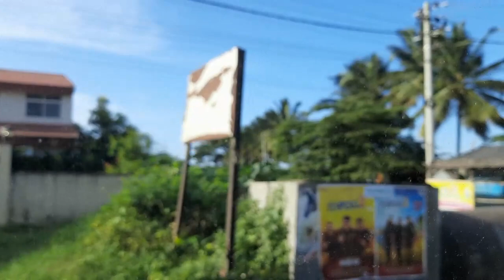road trip bangalore to kozhikode india ep 01 upto mysuru | hindi 2022 travel vlog | kerala tourism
Which place in Kerala is near to Bangalore?
Which is famous for Kozhikode?
Which is the best road trip in Karnataka?
Is Kozhikode worth visiting?
How can I plan a road trip to Kerala?
What is the best time to visit Kerala?